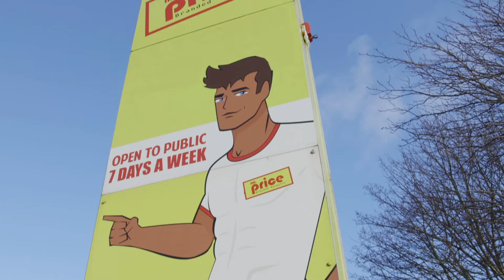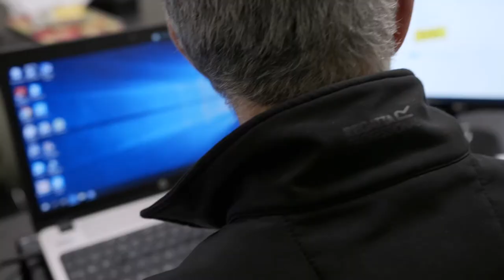Only at Mr. Price | Jobbio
With over 900 employees across Ireland, Mr Price is a big team with a family feel! They pride themselves in maintaining a great vibe across all their stores, having fun and making their customers feel at home. If you want to join the Mr Price team, check out their live roles